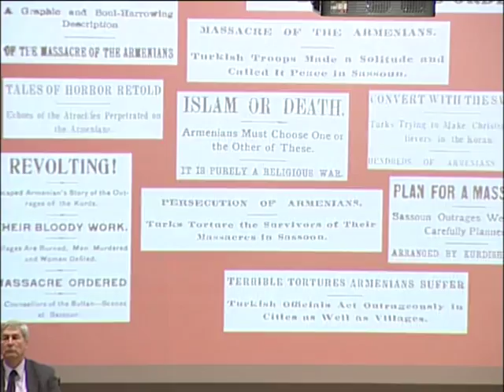Armenian Question by Prof Justin McCarthy LSE - Part 2.mpg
Prof Justin McCarthy exposes lies regarding the so -called Armenian genocide: "Prejudice, Deception, and the Armenian Question" 4th February 2011, LSE organised by FTA UK

This is the fifth conference in the series and has been organised in the memory of 34 Turkish diplomats and other innocent victims who were murdered by various Armenian terrorist groups between 1973 and 1985. The aim of these conferences is to promote mutual understanding and discuss issues concerning Turkish-Armenian relations both recent and historic, on an academic platform.